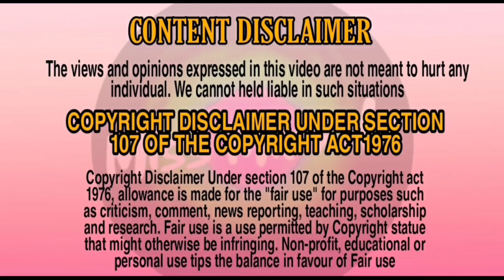Stupid Life Hacks Kodumaigal🤧😝 | Evanga tholla thaanga mudila😑